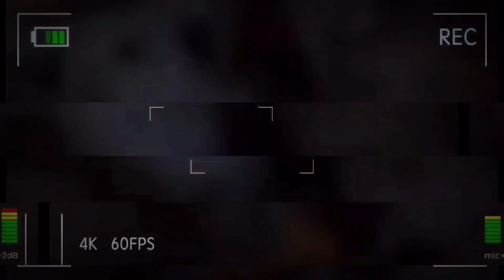Free paint paano???